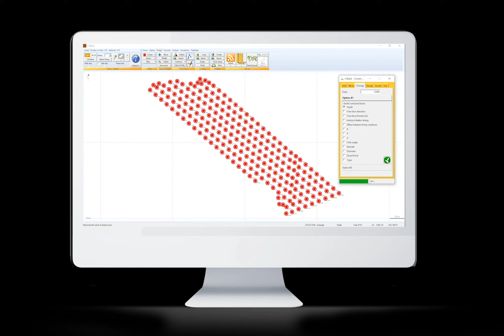I-Blast Evolution Holes Edit